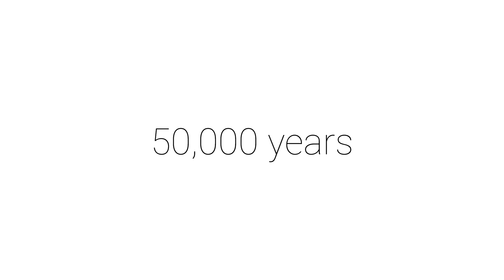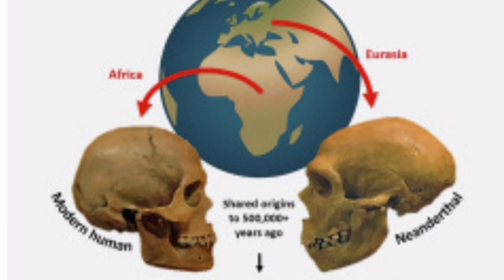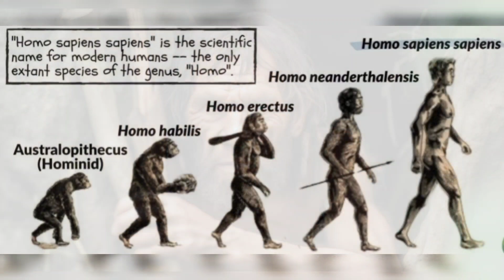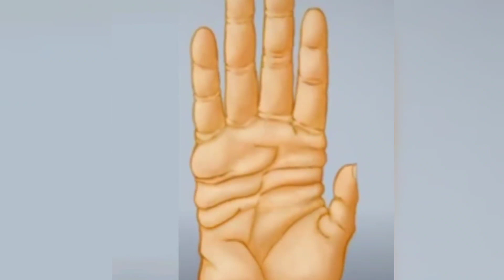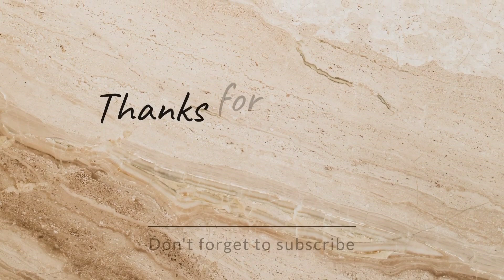Surprising insights into the lives of early humans